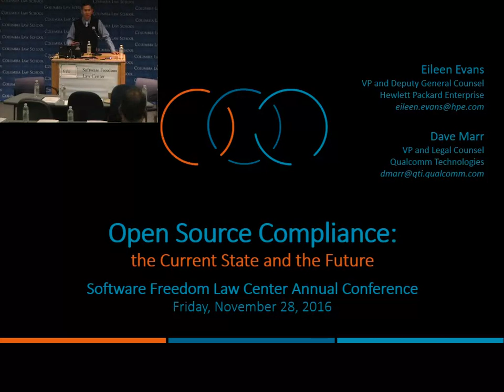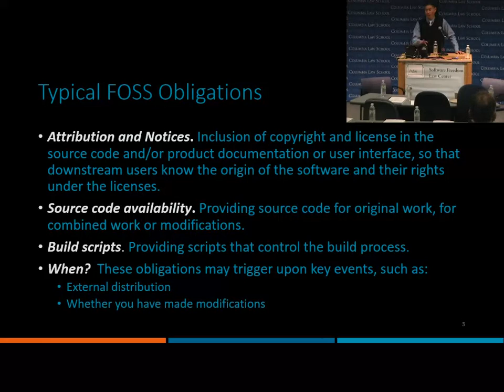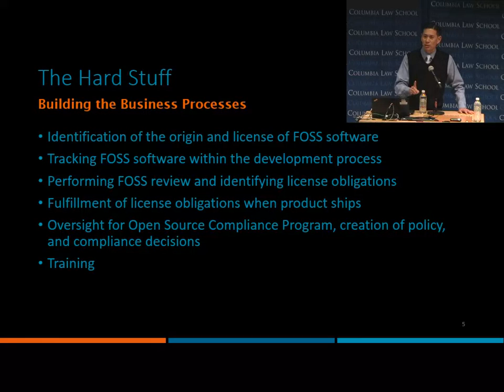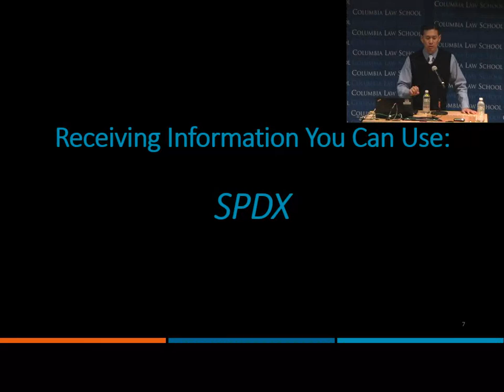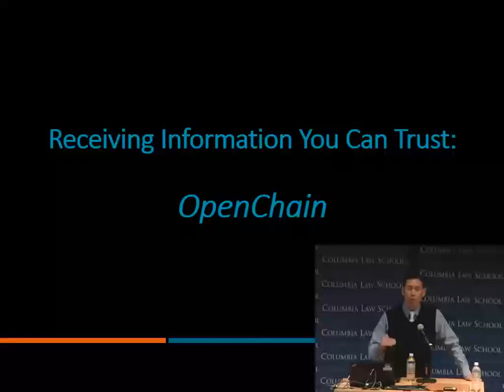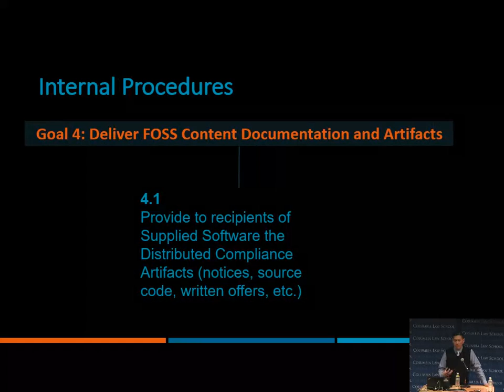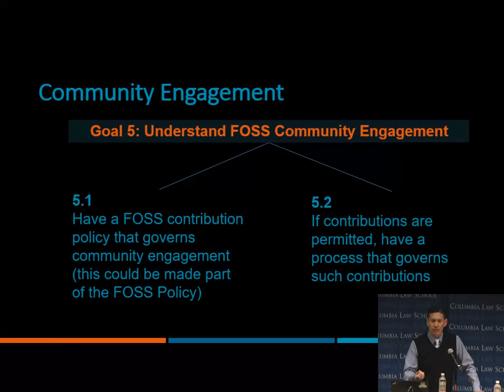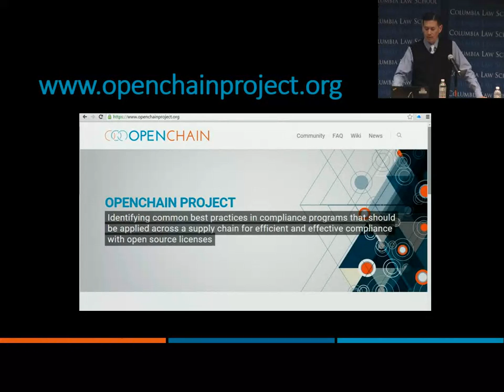Dave Marr (Qualcomm): "Open Chain, What and Why" (SFLC 2016)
"Open Chain, What and Why" - by Dave Marr (Qualcomm)